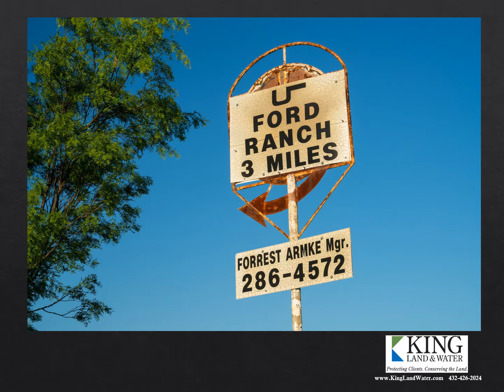Ford Ranch Farm slideshow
Ford Ranch Farm was historically a cotton farm at the turn of the Century as evidenced by the abandoned historical headquarters with old barns, houses, and outbuildings. Over time the farm was converted into improved grasses and operated as a hay meadow and bull/steer trap for the larger Ford Ranch nearby.  This is the southern beginning of the vast Rolling Plains just north of the Edwards Plateau.  The Farm has two tree lined creeks meandering through the property, Saddle Creek and Needle Creek.  These draws run in wet months and have a few pools that persist in the dry months creating excellent livestock and wildlife waters.